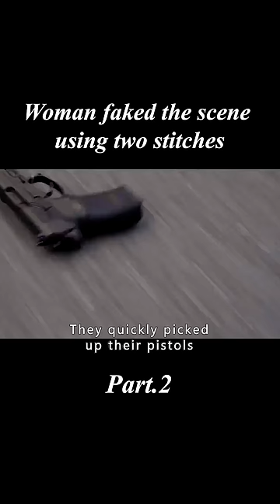Woman faked the scene using two stitches 2/2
Genre
Overview: "Seamstress" drives into a gunfight, using only two needles and threads, in a high-intelligence hack and slash.